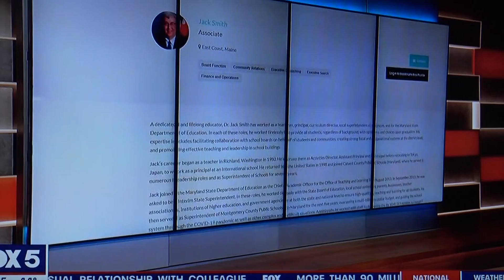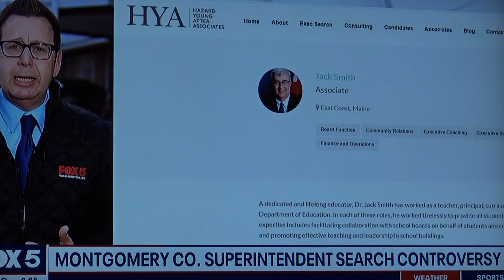2022 Feb 2 FOX5 Report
Parents concerned with Montgomery County Public Schools' superintendent search
Montgomery County Public Schools, Maryland